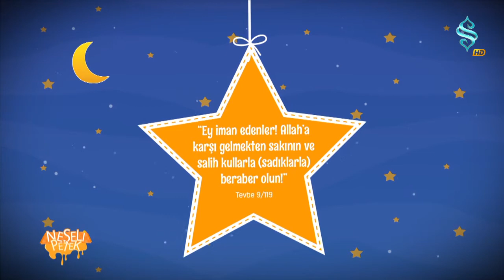Gökteki yıldızlar - Neşeli Petek- 5